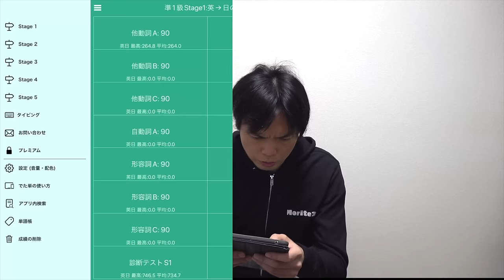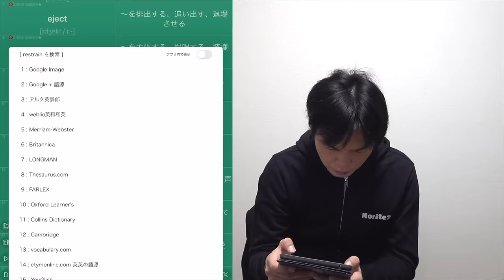【熟語が厄介】2023年度第2回英検準１級語彙問題の解説と分析【でた単コラボ】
‹出演者情報›
もりてつ
発音指導士